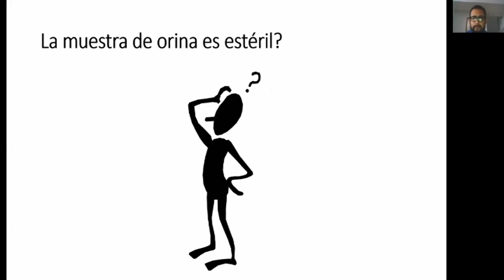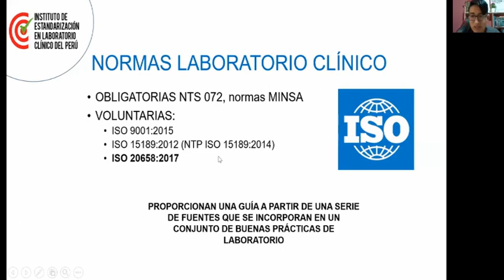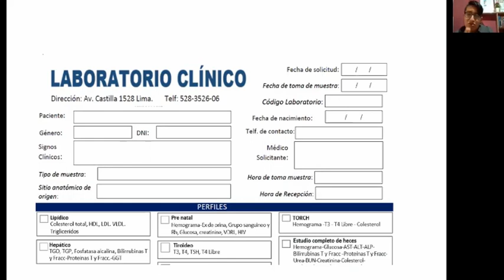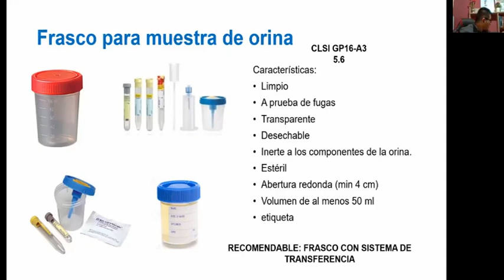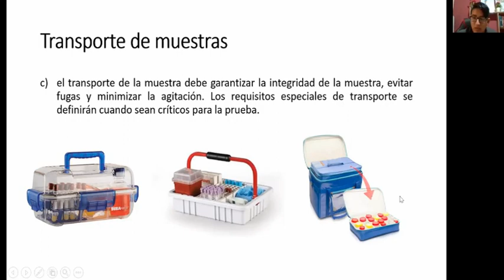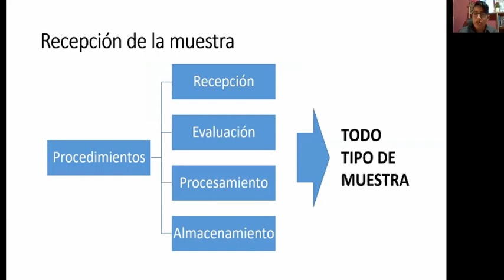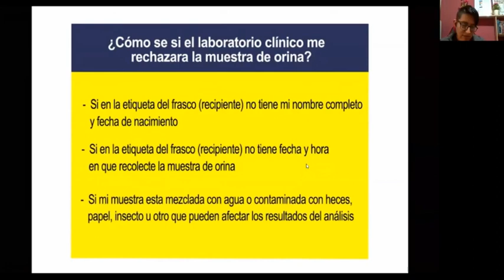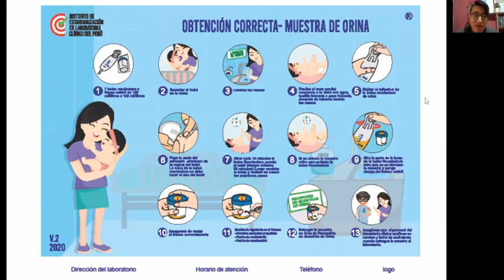Pre analítica en Uroanálisis II - 2020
[Curso internacional]  UROANÁLISIS 2020
Ponente: TM Roberto Cespedes